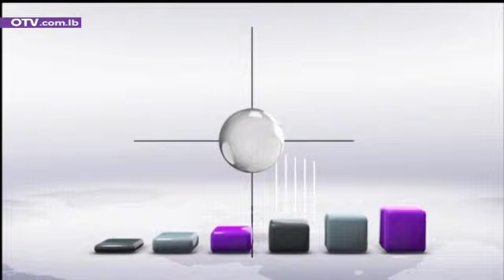نشرة اخبار الظهيرة - الخميس 28 ايار 2020 مع جورج عقل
العفو العام يهزّ مجلس النواب من جديد ، والكابيتال كونترول الى اللجان
رياض سلامة : لم نصل إلى مرحلة الإفلاس... والمتظاهرون يشيطنون المصرف
الاعلان عن الية دعم السلة الغذائية ، فماذا تضمنت ؟